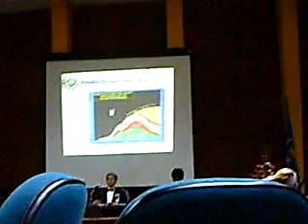PICT0004 pidato Fauzi.AVI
Pidato ilmiah Prof Dr TA Fauzi Soelaiman sebagai Guru Besar ITB Institut Teknologi Bandung dalam bidang Konversi Energi  09April2010.